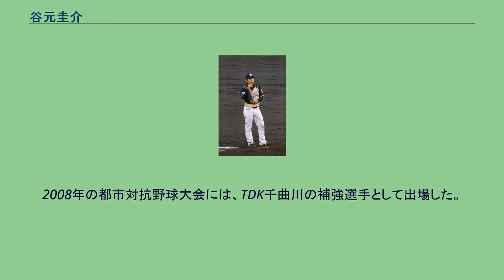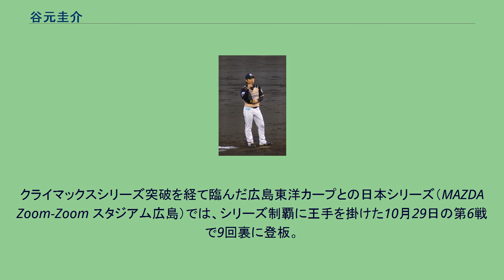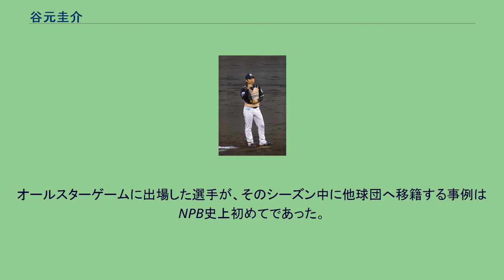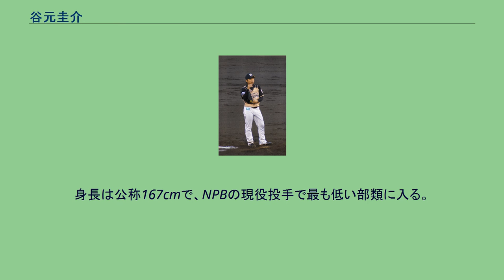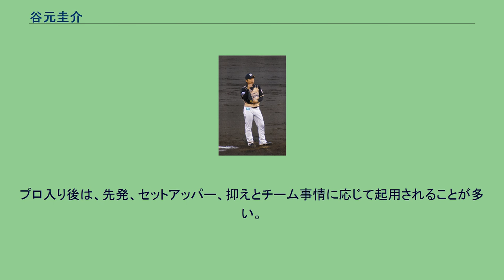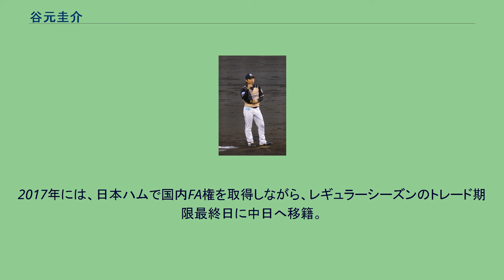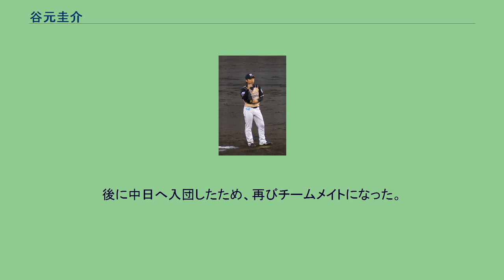谷元圭介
谷元 圭介（たにもと けいすけ、1985年1月28日 - ）は、中日ドラゴンズに所属する三重県鈴鹿市出身のプロ野球選手（投手）。
右投右打。
三重県立稲生高等学校の1年時までは内野手だったが、肩の強さを買われて投手に転向。
二番手投手ではあったが制球がよく、信頼される人物であった。
スパイクやグローブなど大切に磨き、人一倍情熱を費やしていた。
中部大学への進学後は、愛知大学野球のリーグ戦で、通算12勝20敗という成績を残した。
3年時の2005年秋季リーグでは敢闘賞、4年時の2006年には春・秋季ともベストナインに選出。
しかし、投手としては身長が低い（160cm台後半）ことが災いして、社会人野球の有力チームからは勧誘されなかった。
大学からの卒業を機に、薬品卸会社のバイタルネットへ入社。
他の一般社員と同じように勤務しながら、硬式野球部でプレーを続けた。
入社1年目の2007年秋からエースの座を確保すると、チームは6年振りに社会人野球日本選手権へ出場。
谷元は1回戦で、前年覇者の富士重工業を相手に、8回まで無得点に抑えた（チームは初戦敗退）。
2008年の都市対抗野球大会には、TDK千曲川の補強選手として出場した。
2008年のNPBドラフト会議で、北海道日本ハムファイターズから7巡目で指名。
会議前の入団テストへ合格したことに伴う指名で、契約金1,000万円、年俸500万円（金額は推定）という条件で入団した。
日本ハム時代の谷元 2009年、オープン戦5試合の登板（通算5イニング）を無失点で凌いだことから、開幕一軍入りを果たした。
4月18日の対埼玉西武ライオンズ戦（西武ドーム）6回裏からの救援登板で、2回を無失点に抑えてプロ初勝利をマーク。
NPB全12球団の新人投手で、一軍公式戦での勝利一番乗りを果たした。
2010年、主にイースタン・リーグ公式戦で登板。
一軍公式戦では4試合の登板にとどまった。
2011年、2年振りに公式戦の開幕を一軍で迎えると、救援陣の一角として一軍に定着した。
一軍の中継ぎ陣が軒並み好調であったため、ビハインドでの起用が中心だったが、一軍公式戦47試合の登板で防御率2.47と好成績を残した。
2012年、開幕当初の一軍公式戦には中継ぎで起用されていたが、チーム事情でシーズン途中から先発に転向。
7月16日の対埼玉西武ライオンズ戦で一軍公式戦初先発を果たすと、ローテーションの谷間の試合で先発を任された。
転向後は好投しても勝ち星が付かない試合が相次いだが、9月19日の対オリックス・バファローズ戦（いずれも札幌ドーム）では、5回2失点という内容で先発初勝利を記録した。
2014年、一軍公式戦の開幕から、ロングリリーフとしての起用が続いた。
6月には疲労を理由にいったん登録を抹消されたものの、最短の抹消期間（10日間）で復帰すると、シーズン閉幕まで場面を問わず安定した投球を続けた。
一軍公式戦全体では、52試合の登板で、防御率1.59という好成績を残した。
2015年、一軍公式戦の開幕から、右の中継ぎ要員として活躍。
8月には、2日から28日まで、登板9試合連続で無失点を達成した。
防御率こそ前年より悪化したものの、中継ぎ陣の柱として、自己最多の61試合登板や20ホールドを記録した。
2016年、一軍公式戦58試合の登板で、自己最多の31ホールドポイント（3救援勝利28ホールド）を記録 するとともに、チームのパシフィック・リーグ（パ・リーグ）優勝へ大きく貢献した。
クライマックスシリーズ突破を経て臨んだ広島東洋カープとの日本シリーズ（MAZDA Zoom-Zoom スタジアム広島）では、シリーズ制覇に王手を掛けた10月29日の第6戦で9回裏に登板。
広島の攻撃を無失点で凌いだことから、胴上げ投手となった。
シリーズ終了後には、推定年俸1億円（2,800万円増）で契約を更改するとともに、背番号を22に変更した。
2017年、一軍公式戦の開幕から、中継ぎ投手として登板を重ねた。
6月には、21日付で国内FA権の資格要件を満たすと、23日の対東北楽天ゴールデンイーグルス戦（札幌ドーム）で球団史上4人目の一軍公式戦通算100ホールドを達成している。
さらに、パ...